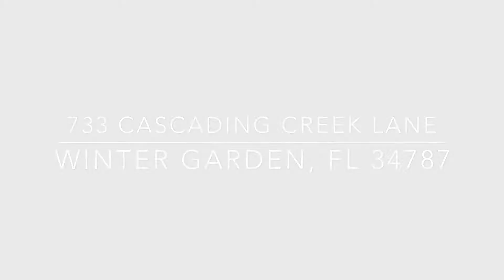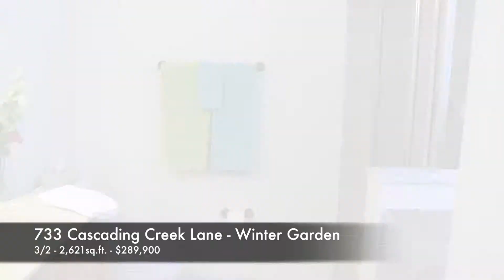733 Cascading Creek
733 Cascading Creek Lane, Winter Garden FL - A beautiful 3/2 in the heart of Winter Garden.  Presented by Carmelo Nuccio of Remax Exclusive Collection!